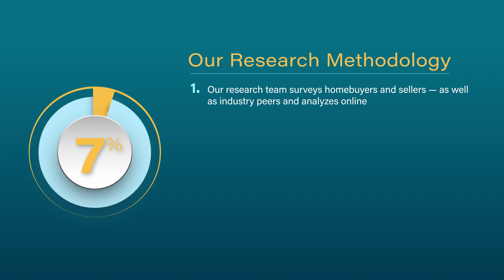2024 Denver Five Star Home/Auto Insurance Professional Stephanie Schoenauer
Stephanie Schoenauer wins the 2024 Five Star Home/Auto Insurance Professional Award! Five Star Home/Auto Insurance Professionals represent those who are outstanding in their field. Winning Professionals are selected as a result of a rigorous and objective research process. For any market, each year's field of winners represents no more than 7% of professionals within the market.